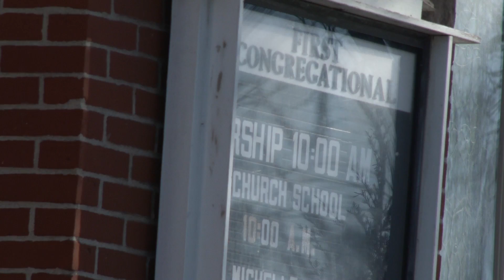Are millennials religious?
Are Millennials leaving religion behind? According to a study done by Pew Research, Millennials are the least religious generation. MSUM Campus News ventured into the Fargo-Moorhead community to see if area worship services are noticing a similar trend.